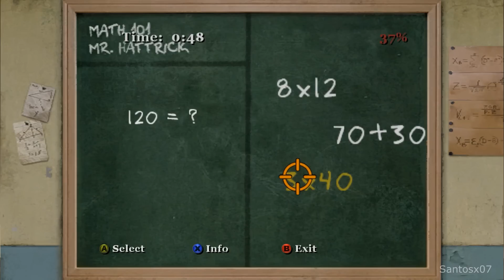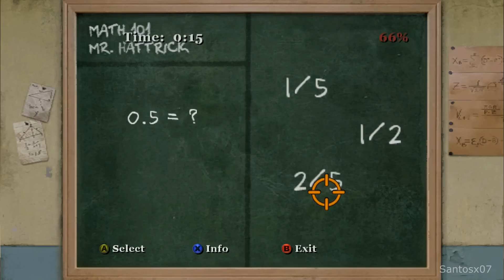Bully: Scholarship Edition Walkthrough Part 12 - No Commentary Playthrough (PC)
Bully: Scholarship Edition walkthrough - Here is my walkthrough, let's play playthrough of Bully: Scholarship Edition. This walkthrough of Bully: Scholarship Edition will have no commentary. My Bully: Scholarship Edition walkthrough will include missions, boss levels, episodes, chapters and the ending.